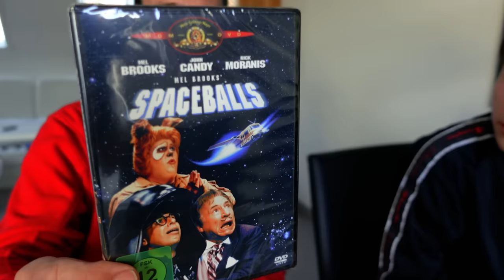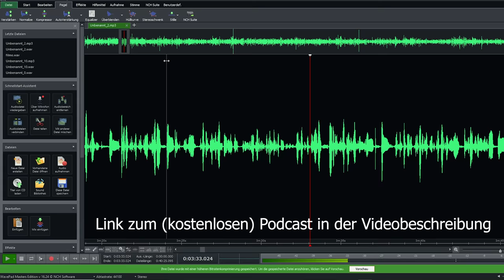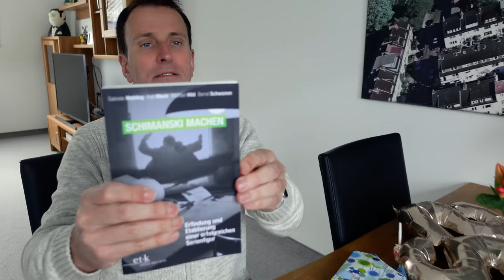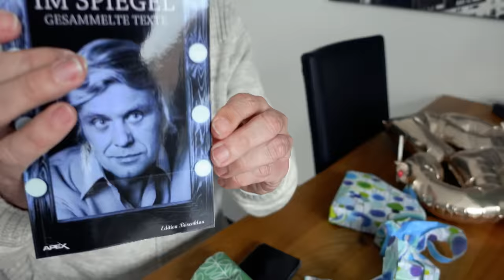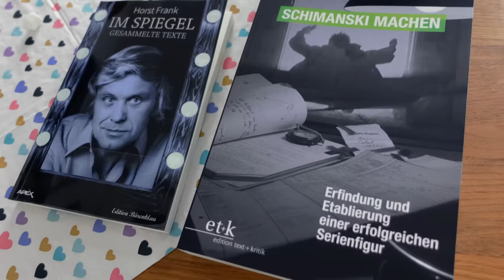Happy Birthday, Stefan! | VLOG 417 | Stefan und John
Unser Kamera-Equipment:
SONY ZV-1,